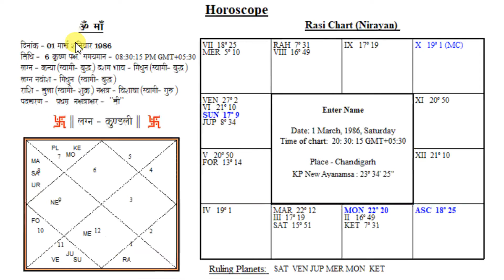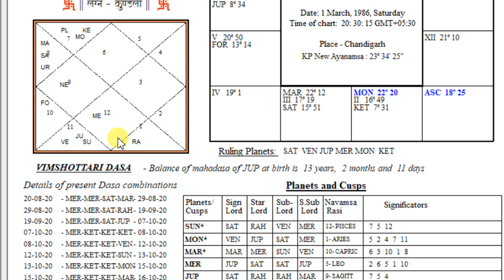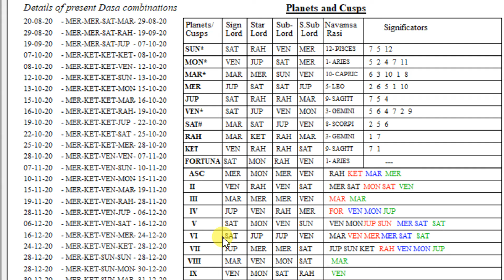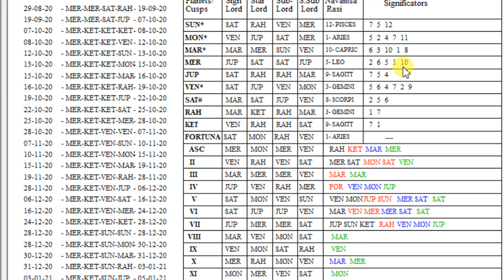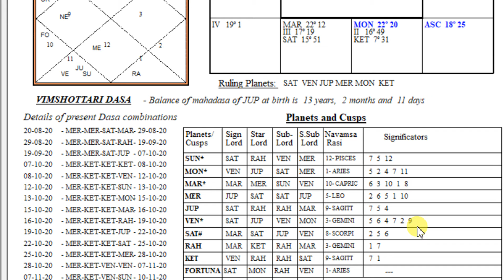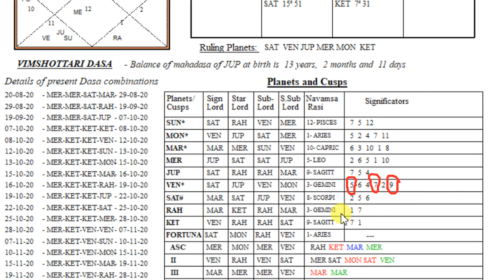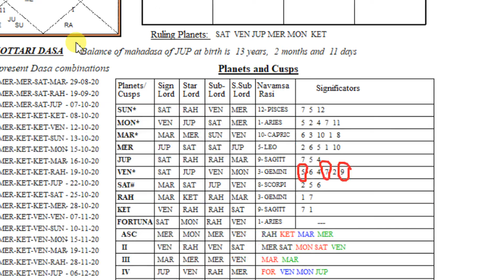Rules for Second marriage or Divorce in KP Astrology Case Study in-Hindi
Check the following parameters

7th cuspal sublord should be dual nature planet.

7th house should have dual rashi

7th lord, 7th cuspal sublord or 7th house lord should be in the conjunction with the planet which is a significator of 9th house, because 9th house is a 3rd house from the 7th house and it is seen for the expansion and materialization of the events connected to it.

Link To Buy Astrology Book

Astrology is a divine science and helps us to choose right decisions, it is like a torch to find a right path in the darkest ways of life. In a same manner by using astrological guidance we can able to manage every areas of life perfectly by taking the right step when needed.

Consultation will be telephonic discussion after providing you a personalized analysis pdf report of your queries.

You can follow me and listen on Khabri app also by name as - Astro Subhash